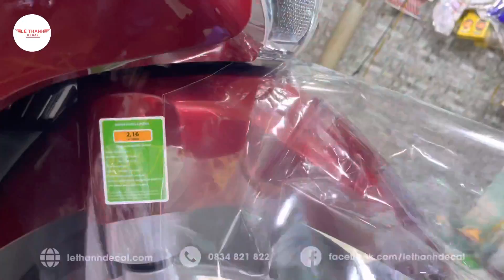Dán xe SH Mode | Dán keo trong 3 lớp SH Mode 2023 tiêu chuẩn màu đỏ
- Dán keo trong 3 lớp SH Mode 2023 tiêu chuẩn màu đỏ là cách đơn giản mà tiết kiệm để bảo vệ bề mặt sơn của xế cưng khỏi trầy xước, bám bẩn, đá văng,...

- Dán keo xe giúp giữ trọn vẻ đẹp của xe sau một thời gian dài sử dụng. Chỉ cần bóc nilon ra là xe sẽ lại như mới.

- Chất liệu nilong cao cấp, chống trầy xước hiệu quả, bảo vệ toàn diện

- Hoàn toàn trong suốt, vừa giữ trọn màu áo sơn Zin, vừa giúp lớp sơn bóng đẹp và tinh tế hơn

- Không có dư lượng keo, không ảnh hưởng sơn Zin của xe khi gỡ

𝗟𝗘̂ 𝗧𝗛𝗔𝗡𝗛 𝗗𝗘𝗖𝗔𝗟
🏢 Địa chỉ: 672 Hậu Giang, P.12, Q.6, TP.HCM
📲 Điện thoại: 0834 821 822

Từ khóa tìm kiếm : Dán keo trong 3 lớp SH Mode 2023 tiêu chuẩn màu đỏ,dán keo xe,lê thanh decal,dán keo xe máy,lethanhdecal,sh mode 2023,Dán keo trong 3 lớp SH Mode 2023 tiêu chuẩn,Dán keo trong 3 lớp SH Mode 2023 màu đỏ,Dán keo trong 3 lớp xe SH Mode 2023 màu đỏ,dan keo trong 3 lop sh mode,dán decal 3 lớp sh mode 2023,decal 3 lớp sh mode,sh mode 2023 giá bao nhiêu,sh mode 2023 sắp ra mắt,dán keo 3 lớp sh mode đỏ tiêu chuẩn,dán keo xe SH mode 3 lớp,dán decal sh mode 2023 3 lớp